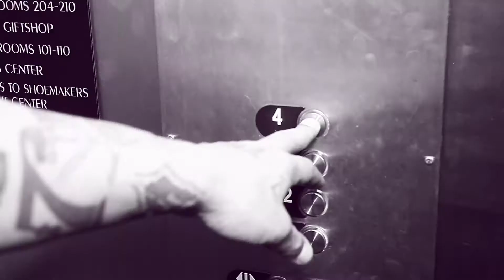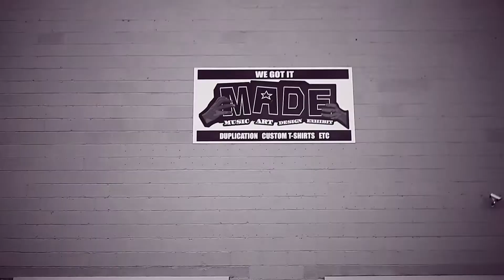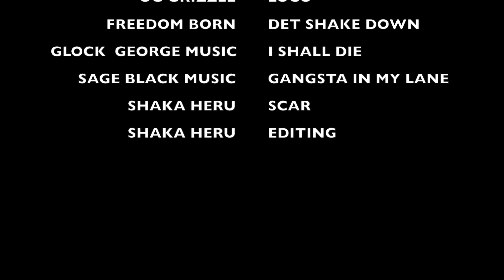Yankees & Yardies (crime drama) pilot 4 “Dead President Pie”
Yankees an Yardies is a crime drama series based on American an Caribbean drug crews battling over turf, culture & money.

Yankee a derogatory term used to describe the Americans American drug crews by Caribbean people that were oppressed by some Americans for their cultural difference.

This gave birth to the Yardies offspring of the shower posse or who west Indian heritage to gang up an defend themselves while setting up in the drug business.

The Yankees will do what it takes to hold their turf an way of life down. But wit this come betrayal and lesson of street life.

These two groups will soon find no matter the cultural differences they have more in common than they realize.